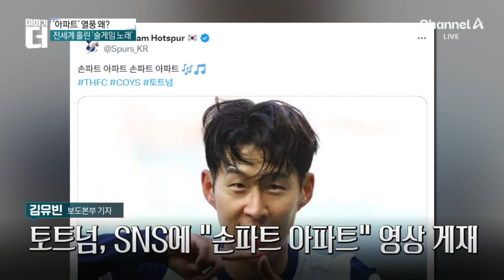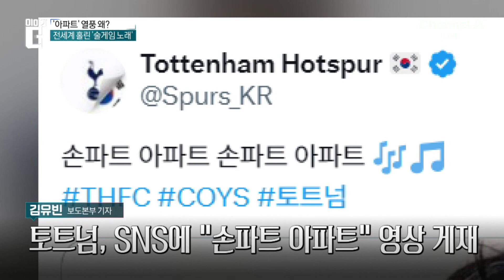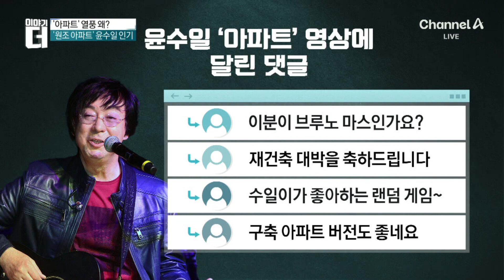로제·브루노 마스 합작곡…전세계가 “아파트, 아파트” / 채널A / 이야기 더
로제·브루노 마스 합작곡…전세계가 “아파트, 아파트”

"아파트 아파트" 노래에 전 세계 '들썩'
'아파트' 세계 최대 음원 플랫폼서 1위
'K-술게임' 아파트에 전 세계가 취했다

〈평일〉
08시 00분 라디오쇼 정치시그널·경제시그널 (유튜브 라이브)
08시 50분 김진의 돌직구 쇼
10시 20분 김진의 더라방 (유튜브 라이브)
12시 00분 뉴스A 라이브
15시 50분 이야기 더
17시 10분 뉴스TOP10
19시 00분 뉴스A

〈주말〉
12시 00분 토요랭킹쇼·뉴스A 라이브
17시 40분 뉴스TOP10
19시 00분 뉴스A